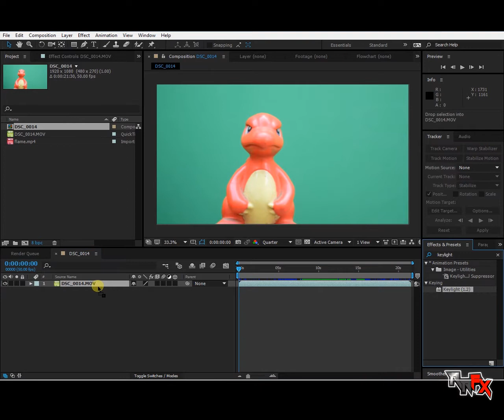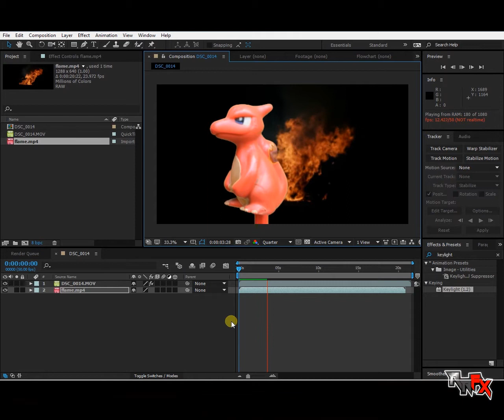Quick chroma keying | after effects | tutorial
Quick chroma keying in after effects
MORE TUTORIALS: